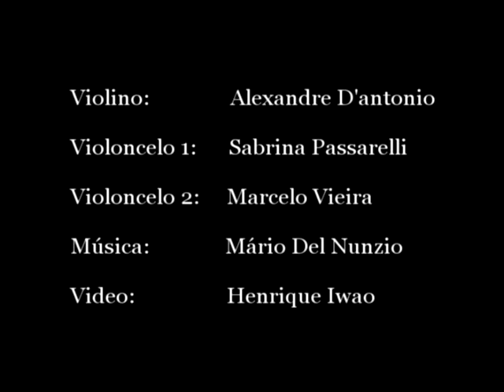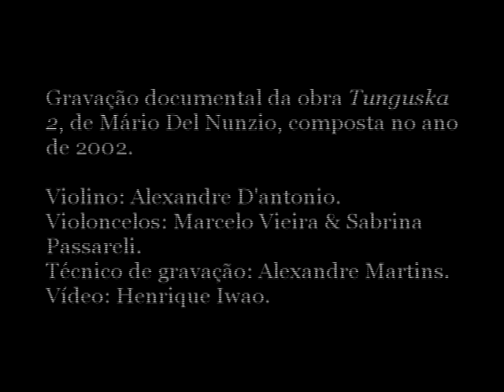mário del nunzio - tunguska 2 (17-11-06)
vídeo documental da apresentação da peça "tunguska 2", de mário del nunzio, composta em 2002. foi tocada durante os concertos de formatura de henrique iwao & mário del nunzio - auditório do instituto de artes da unicamp. intérpretes: alexandre d'antonio (violino), marcelo vieira (violoncelo) & sabrina passarelli (violoncelo).